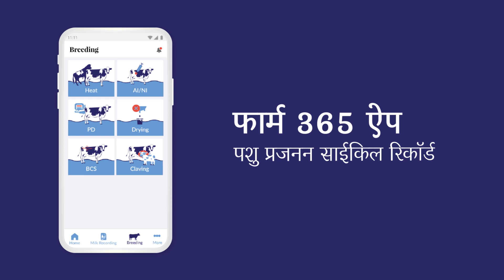क्या आप जानते हैं कि एक स्मार्टफ़ोन आपके डेयरी फ़ार्म को कैसे बेहतर बना सकता है?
क्या आप जानते हैं कि एक स्मार्टफ़ोन आपके डेयरी फ़ार्म को कैसे बेहतर बना सकता है?सिर्फ प्रति पशु १ रूपया खर्च करे और पशुपालन का आधुनिक प्रबंधन करेफ्री डेमो उपलब्ध संपर्क करे 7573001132